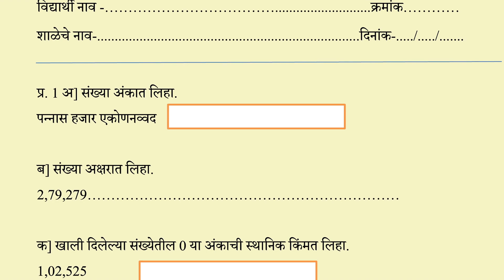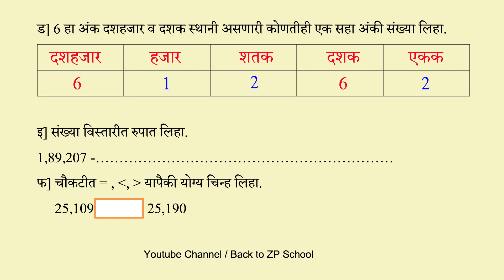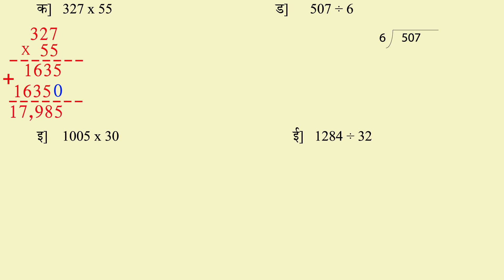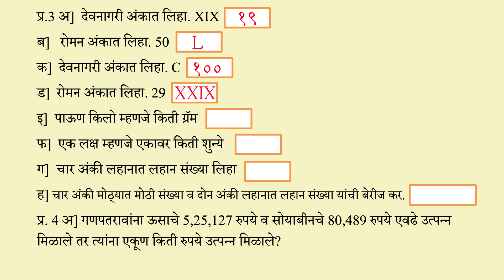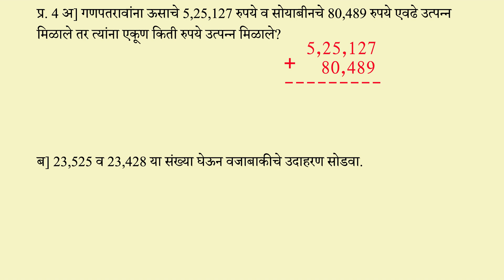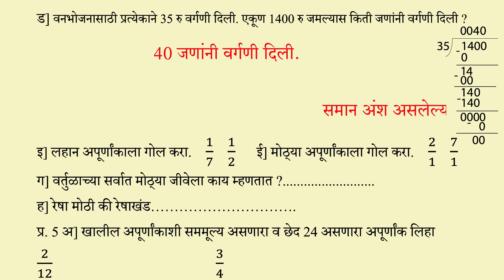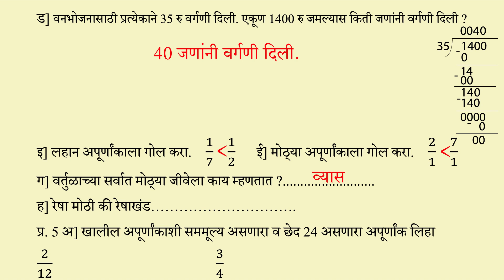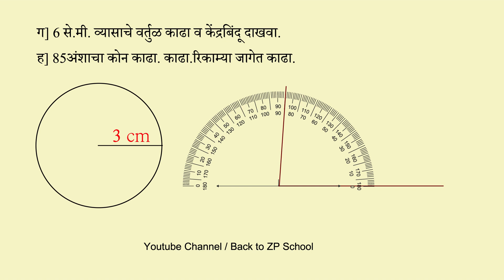पाचवी गणित संकलित मूल्यमापन १/पाचवी गणित प्रथम सत्र परीक्षा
चौथी परिसर अभ्‍‍‍‍‍यास २
राजा शिव छत्रपतींचा इतिहास